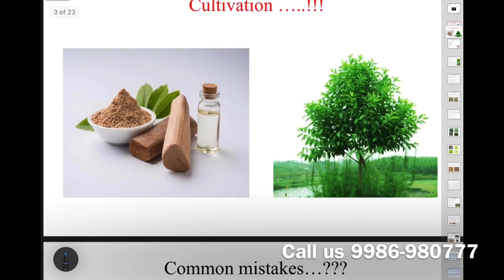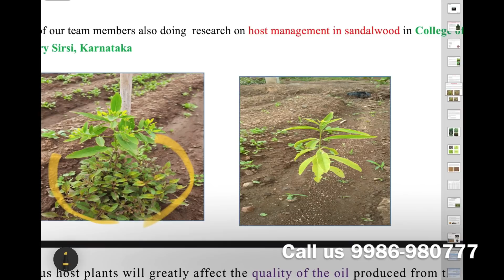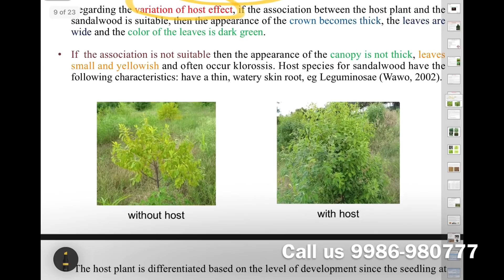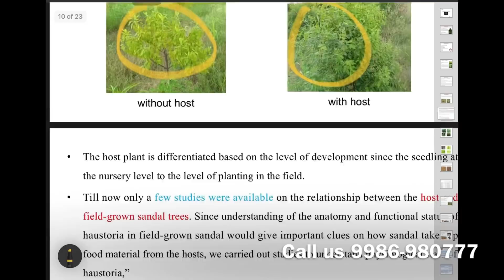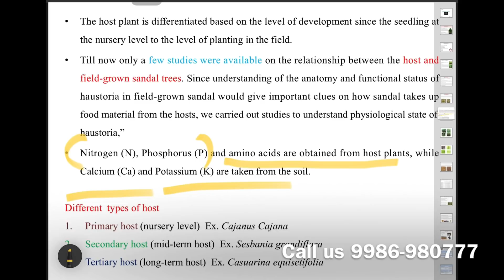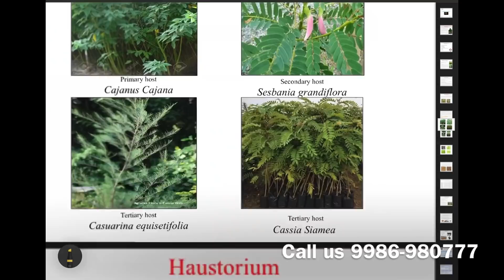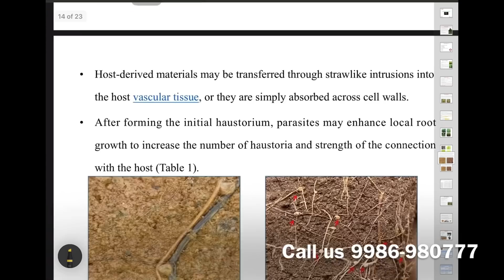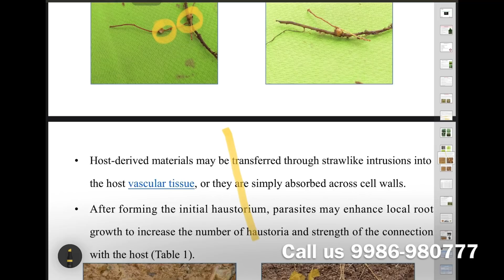Sandalwood Cultivation Part 2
Darvi Group

Darvi Group is a young team of B.Sc foresty graduates

LinkedIn Nitin kumar

Banglore Office address

#24, 5th Cross, supraja nagar, chunchagatta main road, konanakunte, bangalore 560062